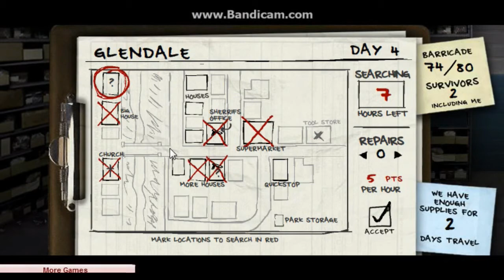Lets Play The Last Stand 2! Part 1: They really want Burger King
Thought I would switch it up and play some The Last Stand 2!